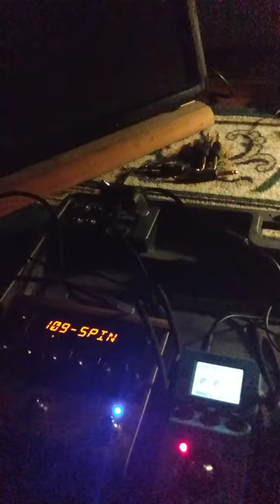Flying FX's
I've wanted to see what I could do with this synth type effect, an 8 part pattern and a few other effects. It's got 4 sections, was started with the second one, then I wrote the intro. The night flew past me due to having so much fun , lots of experiments and improvising, plus having to then " learn" what I'd done even if there's lots played on the fly. It's not the whole piece which is about twice as long, but it's in a pretty raw state, but it's the essence.